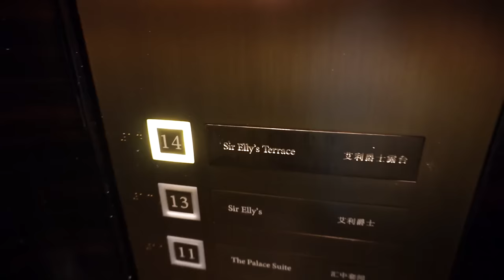Shanghai Nightlife in China: TOP 6 Bars & Nightclubs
This is my ultimate Shanghai nightlife guide in China featuring the Top 6 bars & nightclubs which I carefully selected including places such as Muse, Bar Rouge, Sir Ellys, Fusion Nightclub, Linx and the incredible M1NT nightclub where Chinese girls go absolutely wild!

(includes photos and more tips)

To my surprise, the music was awesome at most venues.

Before you go out make sure to install the ExpressVPN app, otherwise you'll not be able to use Google Maps, which is a necessarity if you get lost or cannot find the venue.
I got lost many times looking for particular clubs. China bans Google, Facebook, Gmail, Twitter & Instagram. So for communication with the locals install WeChat, which is the WhatsApp of China.

Start off your night at Sir Elly's on top of the Peninsula Hotel, this bar has the most mesmerizing view of Shanghai (Pudong business district), than head over a few blocks down the Bund for Bar Rouge. Bar Rouge is the most popular bar in Shanghai where you can meet expats and many English speaking locals, make sure to go on Thursday for Ladies Night!

A little further down the Bund you'll find club M1NT, this amazing club on the 24th floor of an office building, has a massive shark aquarium in their hallway and often themed events.
Entrance is free that's why drinks start at $20, so make sure to pre-drink or come with a thick stack of bills.

A 10 minute cab ride from the Bund you'll are Fusion Nightclub in the French Concession, here you'll find a young often foreign crowd jamming to house & EDM. This place wasn't my cup-of-tea.
Than there is Linx Nightclub near People's Park, a super upscale club with many expensive cars parked up-front. The club was rammed with models and douchebags, although music was good.
Again Linx had free entrance as well with drinks starting at $20

Two other places worth mentioning is NEST, a lounge bar for great dining and predrinking with friends before you start your night and club MUSE across the street from NEST, MUSE actually really surprised me, this place had incredible DJ's, so make sure to check it out when you are in the area.

Luckily cab rides start at 18 yuan ($4) which usually covers the cost getting from club to club. If you don't speak Mandarin, make sure you have your hotel address written down so the cab driver knows where to take your drunk ass.

All-in-all, the Shanghai nightlife is pretty amazing and definitely worth checking out when stopping by in Shanghai.